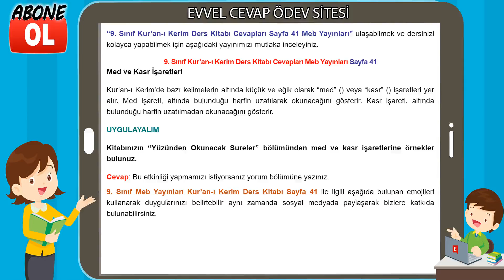9. Sınıf Kur’an-ı Kerim Ders Kitabı Cevapları MEB Yayınları Sayfa 41